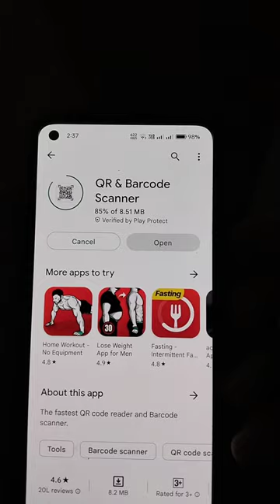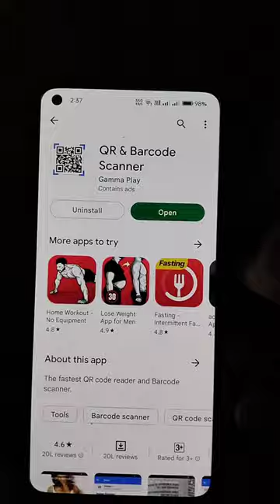Easy way for sign in amazon Prime Video on your smart TV by this simple app QR Code Scanner .